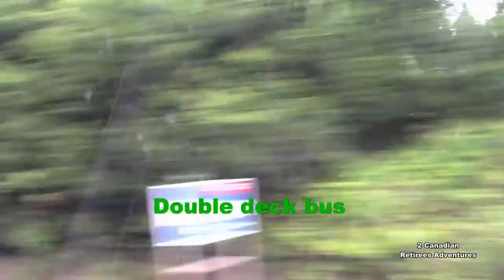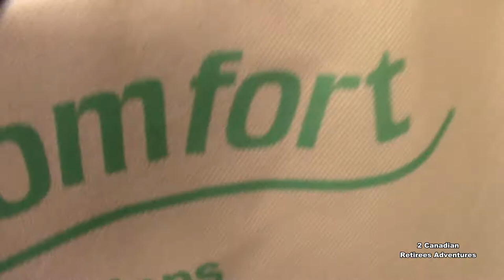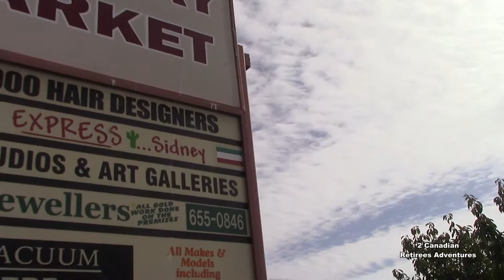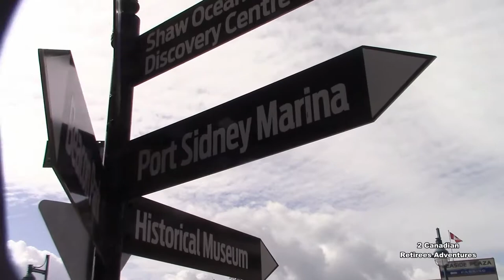TRAVELLING🇨🇦: Part 1 SYDNEY BY THE SEA VICTORIA BC/Thành phố bên biển Sydney BC Can.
Strolling around in Sydney BC Canada, bought new pair of shoes and bought some goodies.
Dạo phố bên biển Sydney BC Canada, mua một đôi giày mới và mua bánh ngọt.